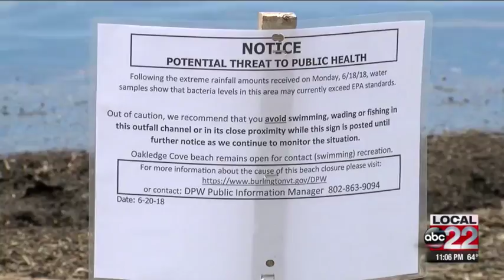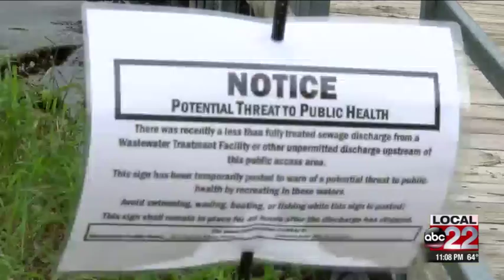sewage spill into Lake Champlain again.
Hardware failure caused another sewage spill into lake. City comments.